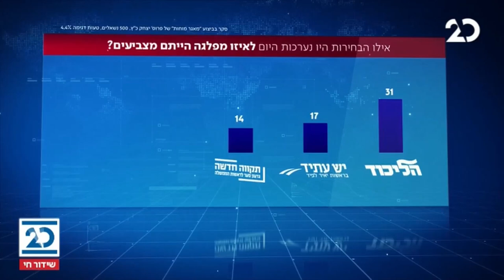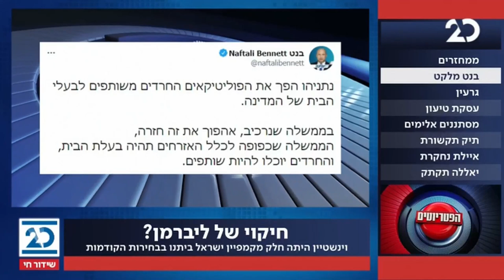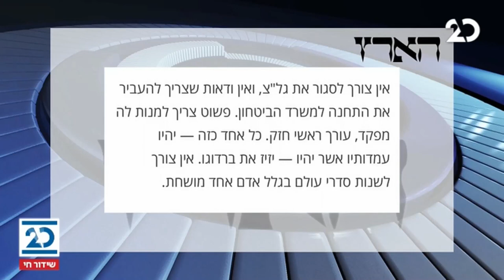הפטריוטים עם ינון מגל | 1.2.2021 | התכנית המלאה